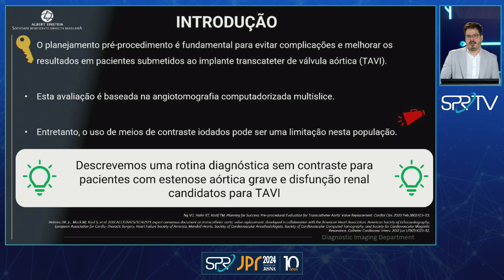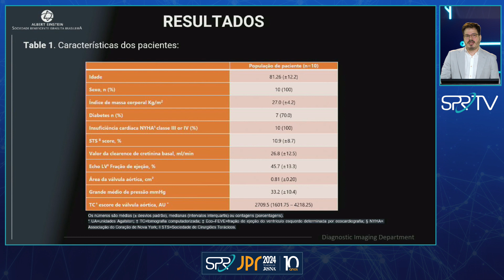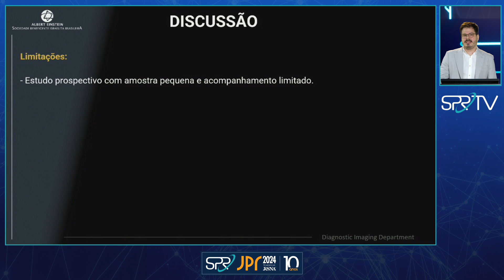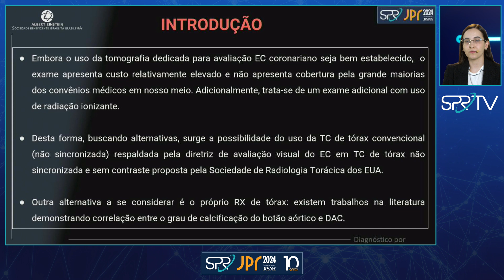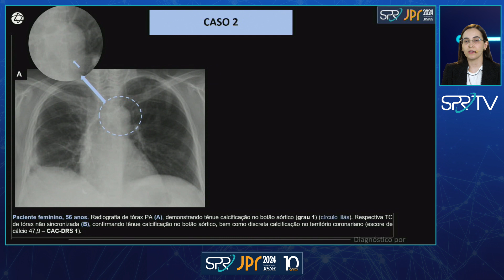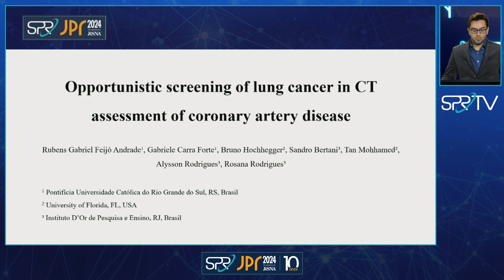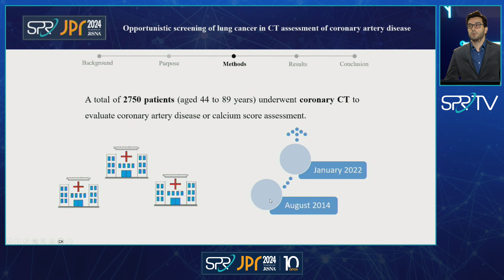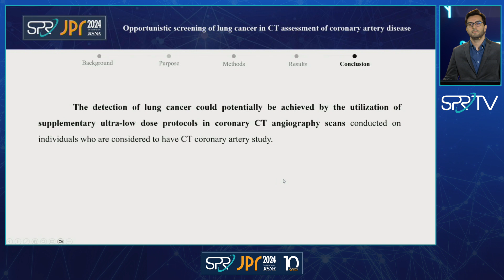SPR TV - Apresentação de Temas Livres - Imagem Cardiovascular - Dia 01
Exames sem Contraste para Avaliação do Implante Transcateter de Válvula Aórtica em Pacientes com Disfunção Renal
Dr. Lucas Daniel Pereira Lopes

Correlação Entre o Grau de Calcificação do Botão Aórtico na Radiografia de Tórax e o Escore de Cálcio Coronariano.
Dra. Taíla Sousa de Moura Fé

Opportunistic Screening of Lung Cancer in CT Assessment of Coronary Artery Disease
Dr. Rubens Gabriel Feijo Andrade